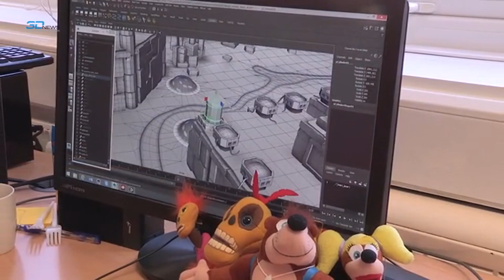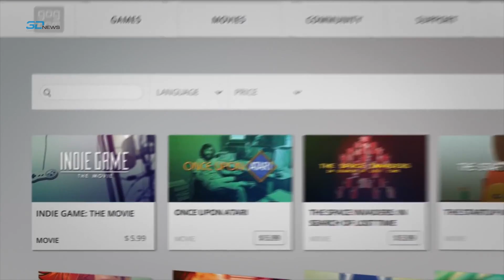Gamesblender № 208: взрыв ностальгии на Kickstarter и возвращение в Черную Мезу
- Nintendo выбралась из черной полосы;
- эпоха виртуальной реальности запаздывает;
- GOG Galaxy бросает перчатку Steam.